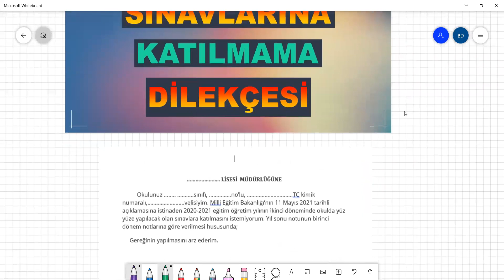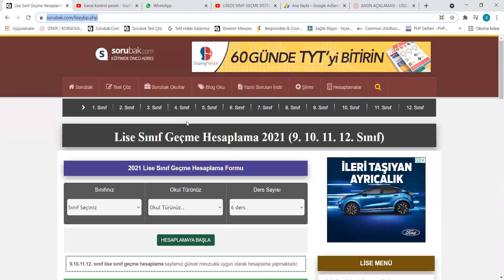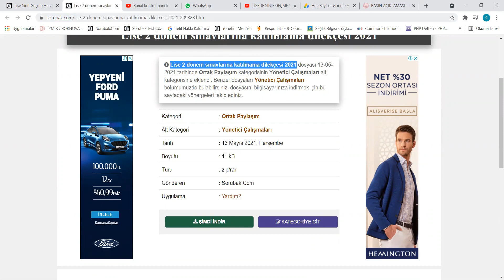2 dönem sınavlarına girmemek için dilekçe 2021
2. dönem liselerde yapılacak olan sınavlara katılmayacaksanız bu dilekçe ile okul idaresine başvuru yapmalısınız.